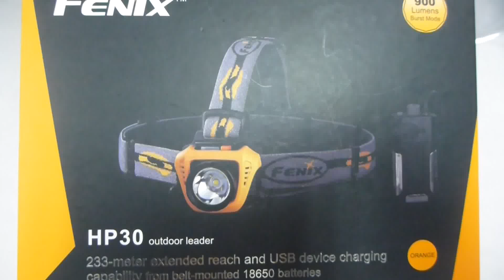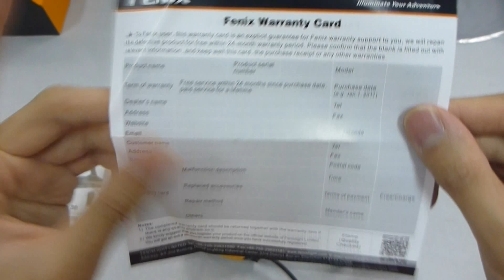FENIX LED HEADLAMP HP30 900 LUMENS YELLOW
item code : led-020007y